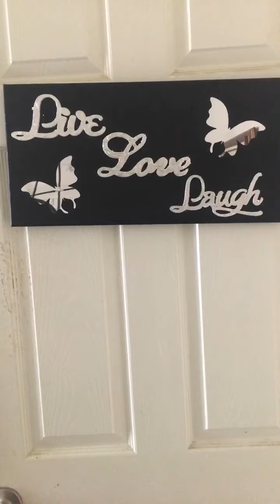Just a lil update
Did a live stream on Facebook decided to post it here because this is a message I want for everyone! Love you guys and miss you much!💕